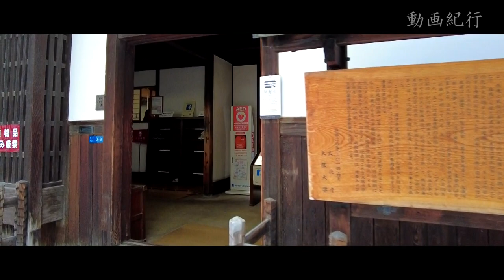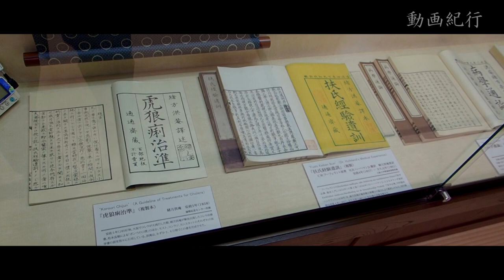唯一の蘭学塾遺構、緒方洪庵「適塾」幕末から明治維新にかけ多くの志士育てる～中央区北浜【動画紀行・大阪府】tekijuku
北浜にある「適塾（てきじゅく）」は、幕末から明治にかけて活躍した福沢諭吉や大村益次郎など、多くの志士を育てた蘭学塾です。大阪大学及び大阪大学医学部の源流の一つで、現在の建物は国の重要文化財となっています。天保9年（1838）から文久2年（1862）までの24年間、医者・蘭学者、そして教育者でもあった緒方洪庵を中心として開かれました。基本的に蘭方医学の塾ですが、医学に限定せず、オランダ語を通じて、当時の西洋の知識や技術を学ぼうというのが、真の目的でした。ここの門人には、日本の公衆衛生の基礎を築いた長与専斎、そして漫画家・手塚治虫の曾祖父である手塚良仙もいました。周辺は史跡公園として整備されているほか、内部は洪庵が居住していた当時の姿に復元されています。建物も、北浜の町家の姿を示す貴重なもので、一般公開されています。 ※住所 〒541-0041 大阪市中央区北浜3-3-8

◇使用機材◇　OLYMPUS   OM-D E-M1 Mark II

【関連サイト】